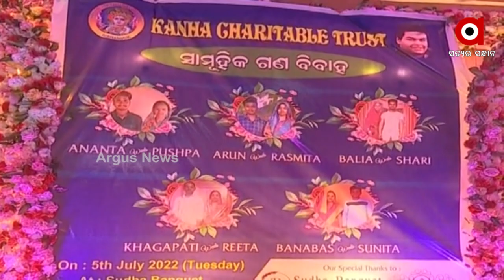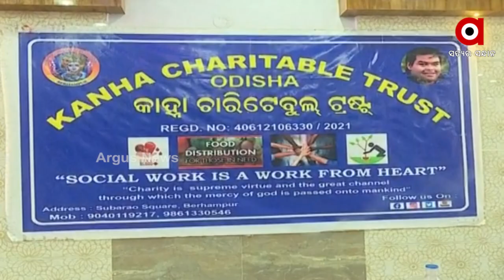ପାଞ୍ଚ ଯୋଡ଼ା ବର କନ୍ୟାଙ୍କ ବାଜିଲା ସାହାନାଇ !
ବ୍ରହ୍ମପୁର ସହର ଉପକଣ୍ଠ ଭାବିନିପୁର କଲ୍ୟାଣ ମଣ୍ଡପରେ ଆୟୋଜିତ ହୋଇଯାଇଛି ଏକ ସାମୁହିକ ବିବାହ ମହୋତ୍ସବ । କାହ୍ନା ଚାରିଟେବଲ ଟ୍ରଷ୍ଟ ପକ୍ଷରୁ ଆୟୋଜିତ ଏହି ଗଣବିବାହରେ ପାଞ୍ଚ ଯୋଡ଼ା ବର କନ୍ୟାଙ୍କ ପଡିଛି ହାତଗଣ୍ଠି । ଜାତି ,ଯୌତୁକ ଓ ଖର୍ଚ୍ଚ କରିବାକୁ ଅସାମର୍ଥ୍ୟ ଥିବା ଯୁବକ ଯୁବତୀ ମାନଙ୍କୁ ସୁଖମୟ ସଂସାର ଗଢିବାରେ  ସହଯୋଗ କରିଛନ୍ତି କାହ୍ନା ଚାରିଟେବଲ ଟ୍ରଷ୍ଟ ସାଙ୍ଗକୁ କିଛି ବଦାନ୍ୟ ବ୍ୟକ୍ତି